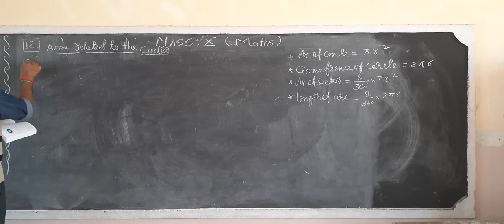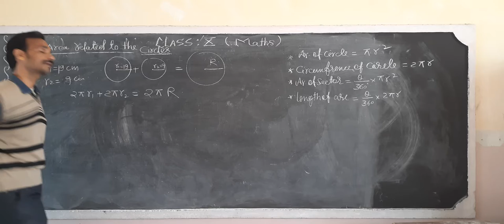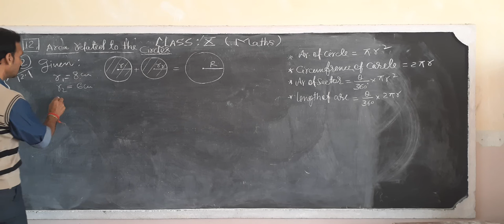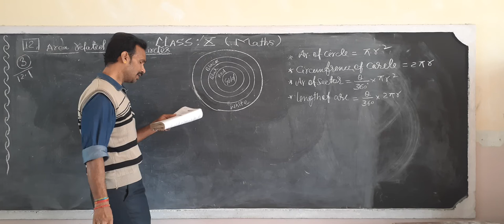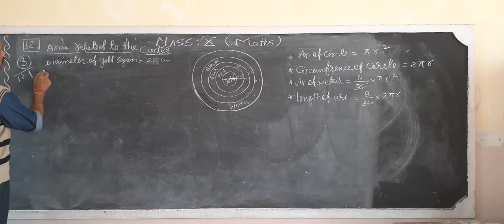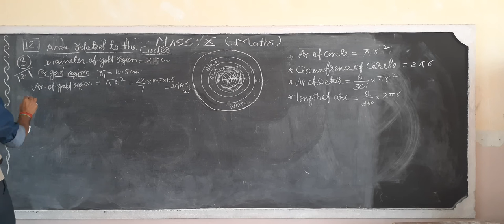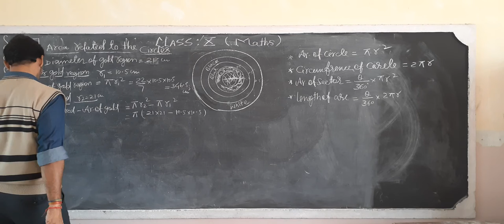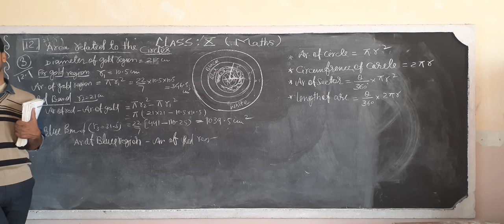CBSE class 10th maths chapter-12 exercise 12.1 Q.no.1 to 3